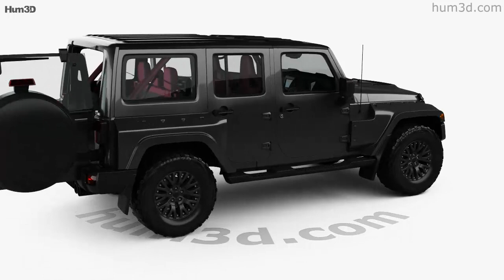Jeep Wrangler Kahn JC300 Chelsea Black Hawk 4door RHD with HQ interior 2016 3D model by Hum3D.com